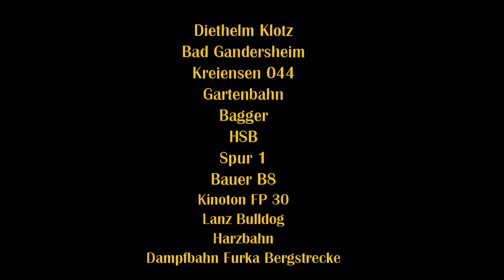Almetalbahn 2021 Teil 3-4 Diethelm Klotz Bad Gandersheim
Almetalbahn 2021 Teil 3-4
Handhebel-Draisine - DB Rotten-Kraftwagen - Personenzug mit DB Köf 6007 - Modell- Ball-Kugelbahn - H0 Modellbahn - NSU Quickly.